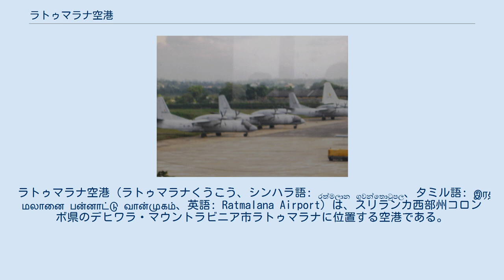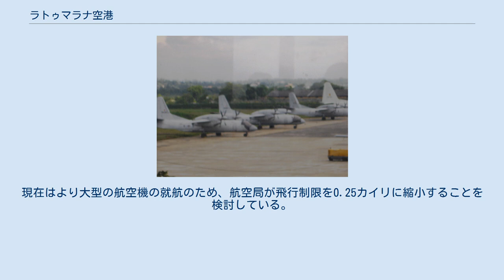ラトゥマラナ空港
ラトゥマラナ空港（ラトゥマラナくうこう、シンハラ語: රත්මලාන ගුවන්තොටුපල、タミル語: இரத்மலானை பன்னாட்டு வான்முகம்、英語: Ratmalana Airport）は、スリランカ西部州コロンボ県のデヒワラ・マウントラビニア市ラトゥマラナに位置する空港である。
 主に同国最大の都市コロンボの国内線を担当する空港であり、コロンボの中心部から南に15km程の距離にある。
コロンボ空港（කොළඹ ගුවන්තොටුපළ、கொழும்பு விமான நிலையம்、Colombo Airport）とも呼ばれる。
 開港は1935年、民間使用の開始は1938年で、スリランカではトリンコマリー空港に次ぐ2番目に古い空港である。
1967年にバンダラナイケ国際空港が開港するまでは、国際線も担当するコロンボ唯一の国際空港であった。
 軍民共用空港であり、ラトゥマラナ空港にはスリランカ空軍のラトゥマラナ空軍基地が置かれている。
2013年現在は、主に輸送任務に従事する第4・第8飛行隊が駐屯している。
スリランカ内戦期間中は空軍基地としてのみ使用されていたが、内戦終結後の2009年ごろから再び民間利用が開始された。
 2017年には運輸大臣からモルディビアン航空のマレ - ラトゥマラナ便の就航が計画されており国際線が50年ぶりに復活すると発表が行われ、2018年には開港80周年記念式典と共にラトゥマラナ空港の整備計画が発表された。
この整備計画は2030年までの期間にもので、それによれば誘導路の新設や格納庫の改装、新管制塔の建設が行われ、その費用は総額14億7900万スリランカ・ルピーにものぼる。
その内訳の一部は以下の通り 整備計画の実施に伴って2017年12月12日にスリランカ空軍と民間航空局の間で取り決めがなされ、第8輸送飛行隊、ヘリツアーズ、第68飛行中隊が空軍基地内に新設される格納庫へ移動することが決定した。
また、ラトゥマラナ空港の運営権がスリランカ民間航空局からエアポート&アビエーションサービス株式会社へ移管されることが決定した。
 コロンボ中心部に位置するがゆえにラトゥマラナ空港への進入ルートは制限がかかっている。
国会議事堂上空の飛行制限区域であり、国会議事堂の上空１カイリに飛行制限があるためこの空港を離陸した航空機は急上昇を行わなければならない。
現在はより大型の航空機の就航のため、航空局が飛行制限を0.25カイリに縮小することを検討している。